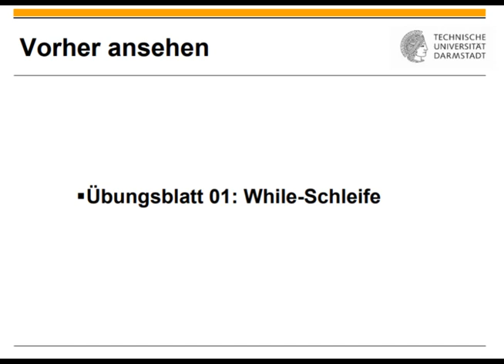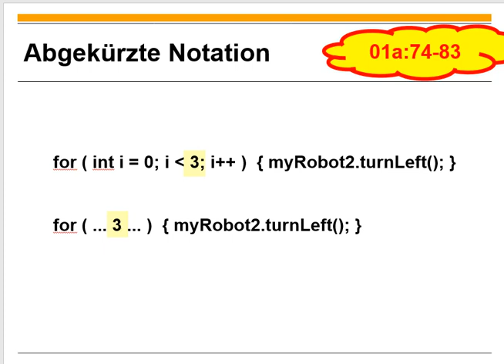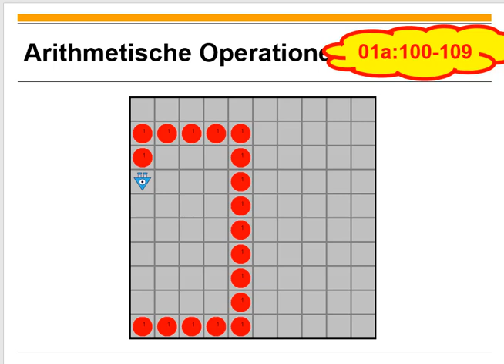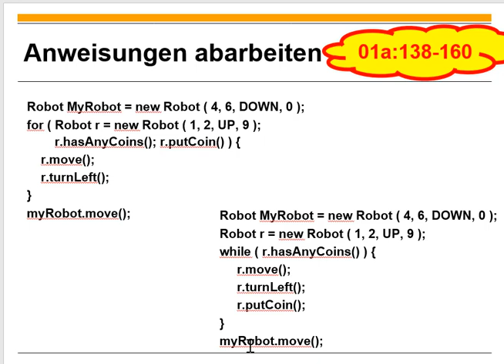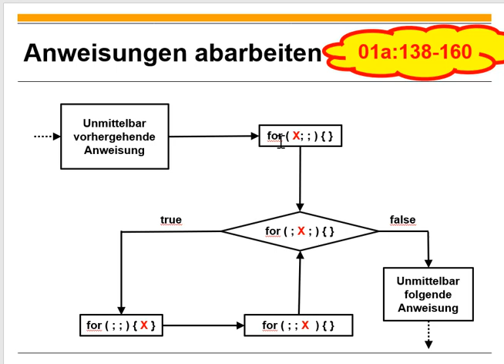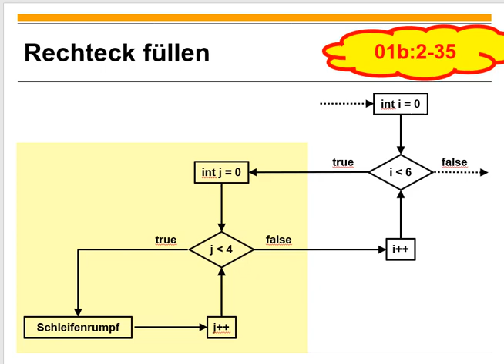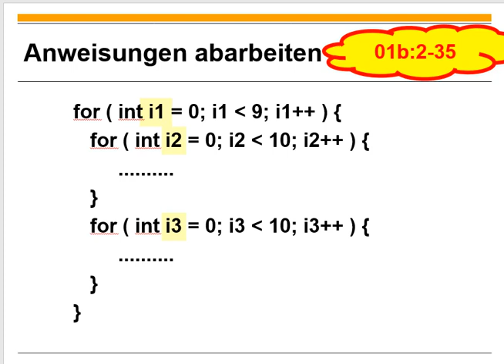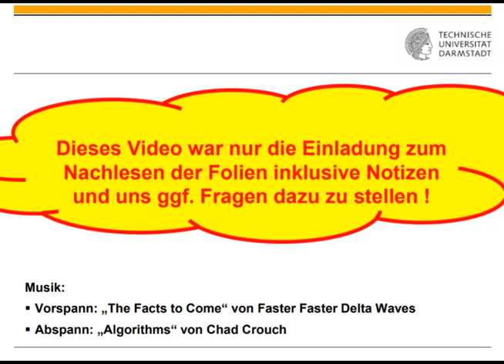Übungsblatt 01 For Schleife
0:00 Titel
0:11 Einordnung
0:25 For-Schleife und Arithmetik
11:47 Ineinandergeschachtelte For-Schleifen